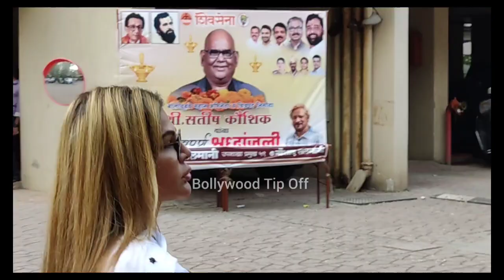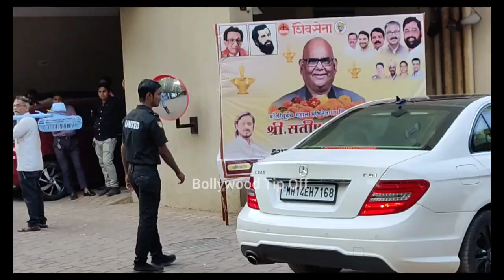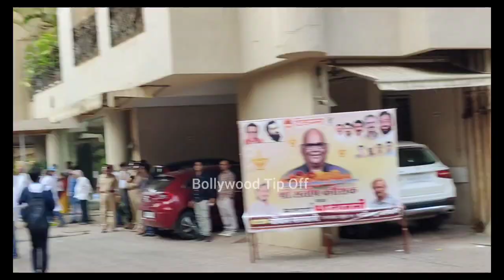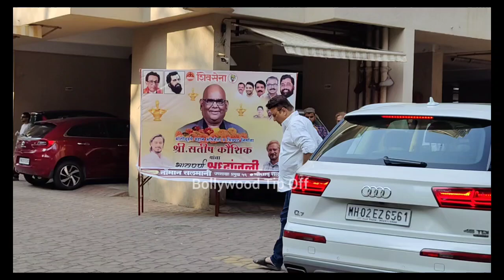Salman Khan Shehnaaz Gill Siddharth Nigam Abhishek Bachchan Ranbir Kapoor Arjun Kapoor Shilpa Rakhi